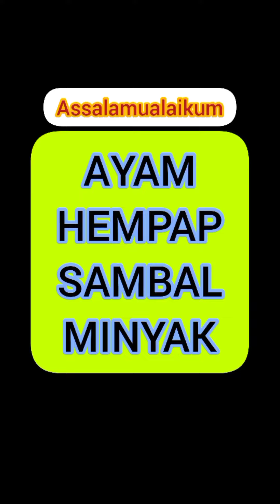Ayam hempap sambal minyak♥️😋👍🤲